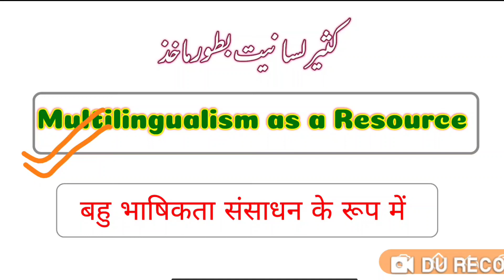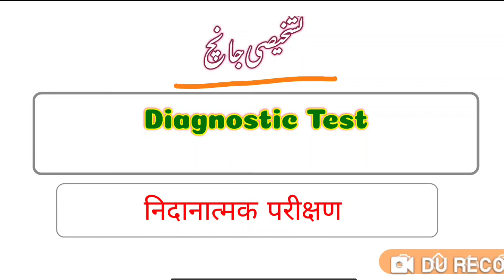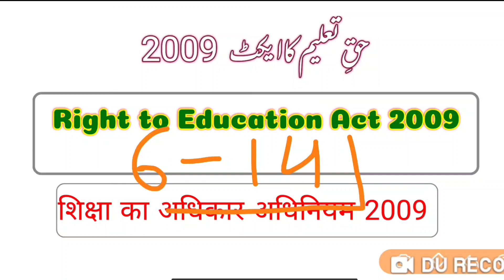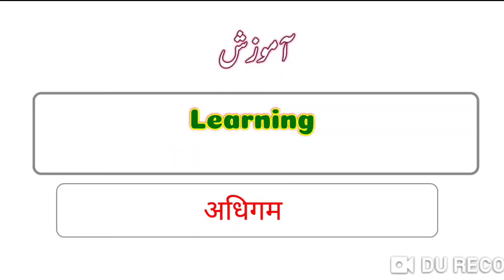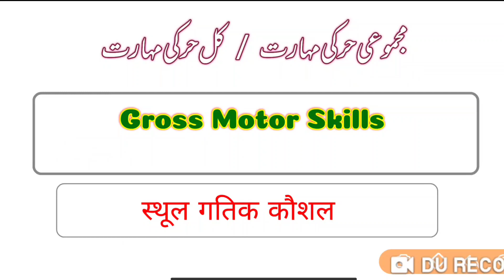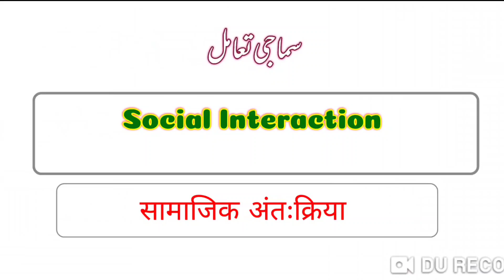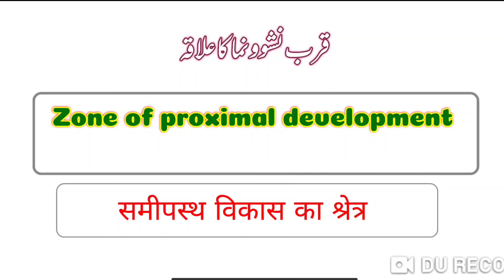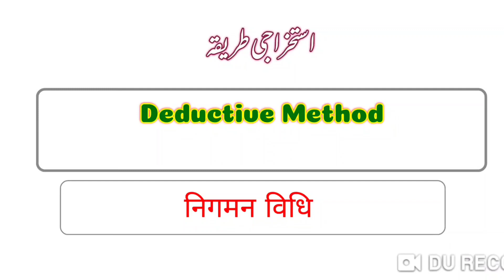CTET January 2024 Urdu Pedagogy Difficult Words Explanation